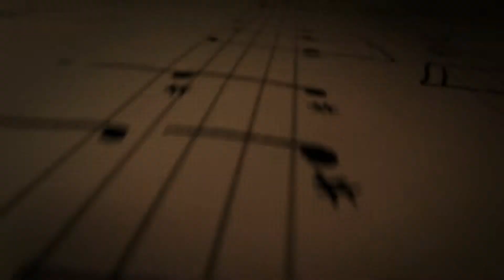ბათუმის საერთაშორისო მუსიკალური ფესტივალი 2017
Batumi Music Fest  2017